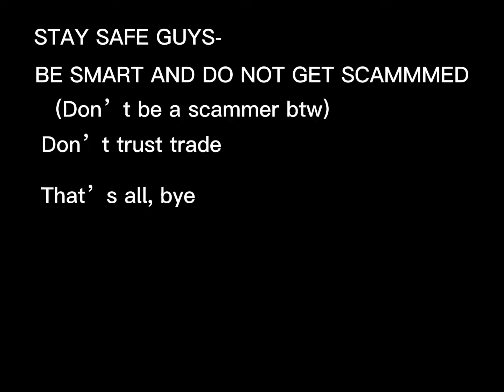Scammers being silly-